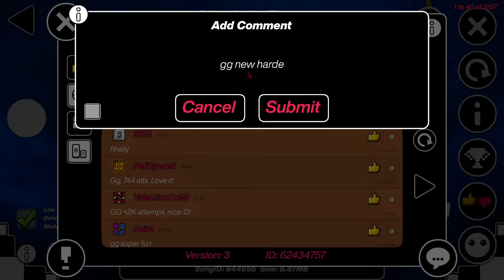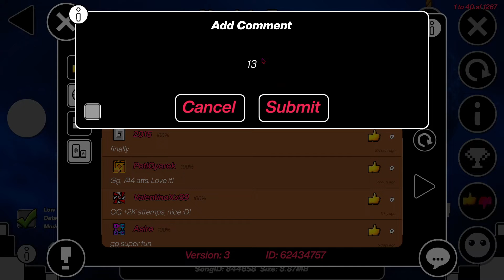Absolute Zero (Hard Demon) By ToastLord 100%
the gameplay is in layout mode because my computer cant handle the normal level (not even the low detail version)

if this gives me na unfair advantage then :/
also friend is in a call with me please excuse them